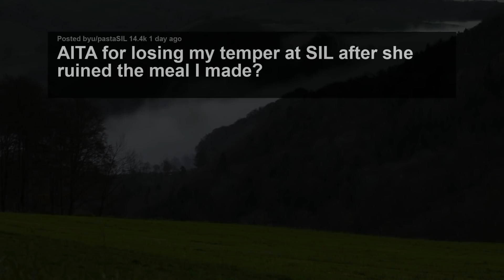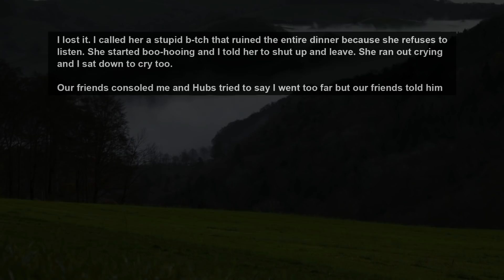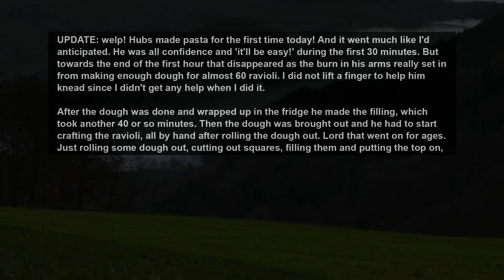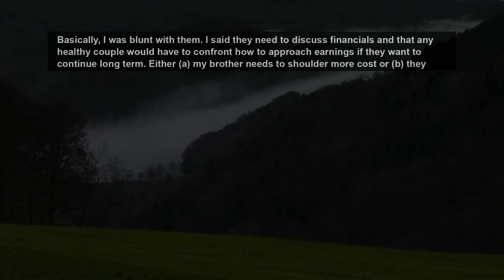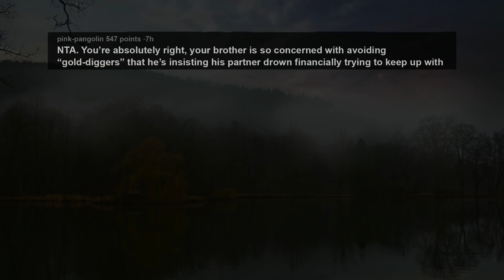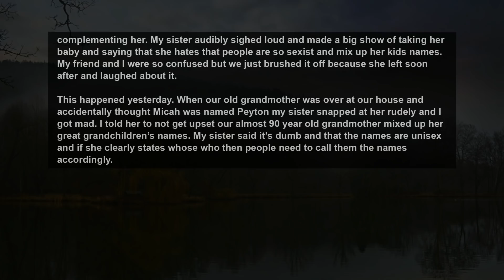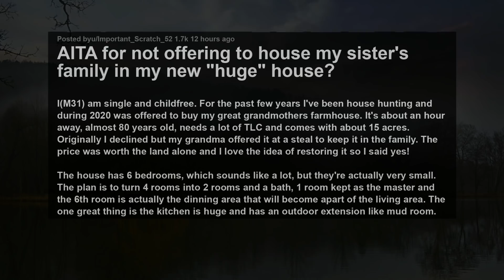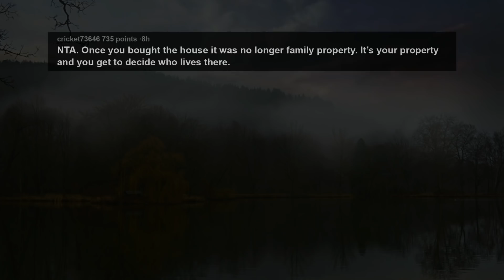UPDATE Made Husband Remake The Dish I Made That His Spoiled Baby Sister Ruined Now Regrets It.. AITA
My SIL (Ashley) is, for lack of a nicer word, obnoxious. She constantly does whatever she wants, even when you ask her not to. She thinks she's right above everyone else, even when she's dead wrong. And she's just got this very stereotypical baby sister attitude where she acts like she can do whatever she wants and nobody is allowed to be mad at her because "she's baby!" (yes that's something she regularly says). My husband says she's the youngest of their family so her acting that way is normal. But I pointed out I'm the youngest of my family and I've never acted that way. I don't like SIL but I've been polite and kept a peaceful relationship for my husband's sake.

Until today. Today was the first time since 2019 that my husband or I have been able to see our small friend group in person. We all got our shots 2 months ago and decided to meet up finally for dinner. I cooked while our friends either pitched in ingredients, made appetizers, or brought wine. I made pasta ravioli by hand, which was HARD. I made enough for me, hubs, and our friends. But after they arrived and we all caught up while I was finishing the food SIL showed up. She let herself in and greeted everyone happily. They know her and said hi, but I subtly asked Hubs what she was doing here. Turns out he'd mentioned the gathering to her and he guessed she assumed she was invited? I told him to tell her to leave, because she can't just invite herself like this. He said that would be humiliating for her and asked if she could stay. I was annoyed but agreed.

Story 1:
AITA for losing my temper at SIL after she ruined the meal I made?
Story 2:
AITA for “breaking up” my brother and his girlfriend?
Story 3:
Aita for telling my sister to get over the “sexist” mix-up of her twins names?
Story 4:
AITA for not offering to house my sister's family in my new "huge" house?